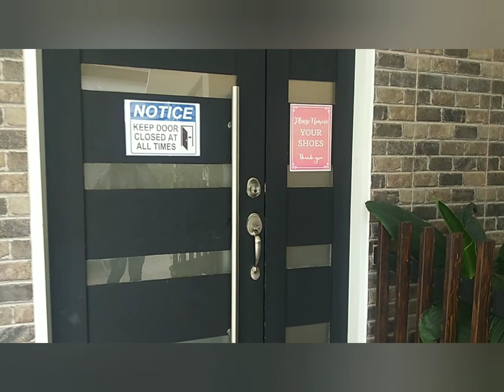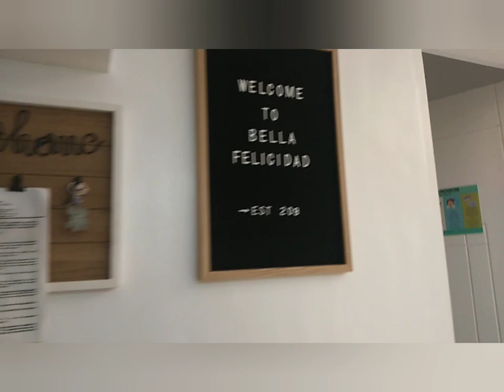Quick Tour at Bella Felicidad Angeles‎ Pampanga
Quick Tour at Bella Felicidad Private Pool and Village
23rdVlog
Follow my Official Accounts: